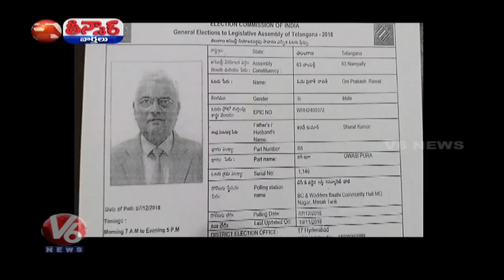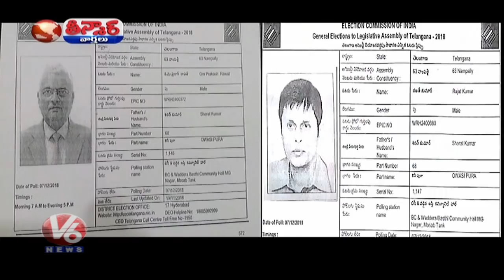Fake Voter IDs Of EC Officials Om Prakash Rawat & Rajat Kumar | Hyderabad | Teenmaar News | V6 News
FakeVoterIDs Of EC Officials OmPrakashRawat & RajatKumar | Hyderabad | Teenmaar News | V6 News